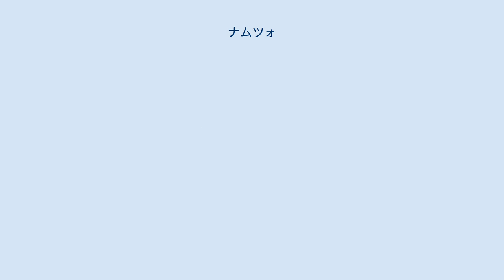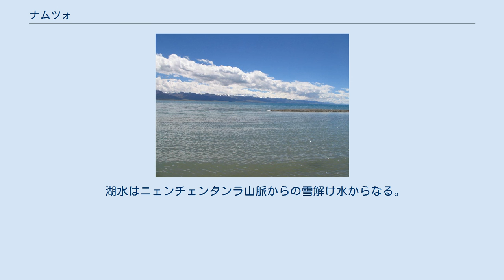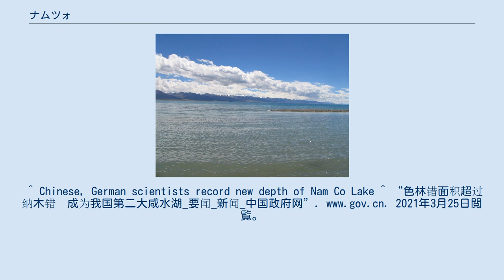ナムツォ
ナムツォ（納木錯）（チベット語：གནམ་མཚོ་ gNam-mTsho；中国語簡体字：纳木措）はナム湖とも呼ばれ、中華人民共和国チベット自治区内にある湖の一つ、中国第三の面積にして、標高が世界一の塩水湖である。
北緯30度30分～30度35分、東経90度16分～91度03分の間に位置する。
海抜4718m。
東西70km強、南北30km強。
面積1,920km2強。
最大深度33m。
ナムツォの周りは雪で覆われた山脉と数千エーカーの広がる草原に囲まれ、聖者の天国との別名でも知られる。
 チベット自治区のダムシュン県とパングン県にまたがっており、ラサの北100kmにある。
 ナムツォはヤムドク湖とマーナサローヴァル湖と共にチベットの三つの聖なる湖と呼ばれ、チベット語で天の湖という意味である。
モンゴル語名テングリノールも同義。
未年のサカ・ダワの祭りの期間になると多くの人が巡礼に訪れる。
湖の南西にはタシドル寺がある。
 ニェンチェンタンラ山脈で最も美しい場所として知られている。
そこの岩窟の庵は何世紀もの間、巡礼者が集まった。
2005年には道の舗装が完成し、ラサからのアクセス・観光インフラ開発が容易となった。
 湖水はニェンチェンタンラ山脈からの雪解け水からなる。
気候は突然変わることが多く、ニェンチェンタンラ山脈の反対側では吹雪がよく起こる。
 ラサからG109国道で北へ向かい、左手にニェンチェンタンラ山の雪山を見てからダムシュン（当雄県）で新しい一般道路（国道でも省道・自治区道でもない）に入り、湖の東湖畔にあるナムツォ（納木錯）村に達する。
 ラサから約100ｋｍ。
^ Chinese, German scientists record new depth of Nam Co Lake ^ “色林错面积超过纳木错　成为我国第二大咸水湖_要闻_新闻_中国政府网”. 2021年3月25日閲覧。
 ^ 中英文対照『「西蔵游」旅游地図』（西安地図出版社、2009年） - 青蔵鉄道で広く配布している。